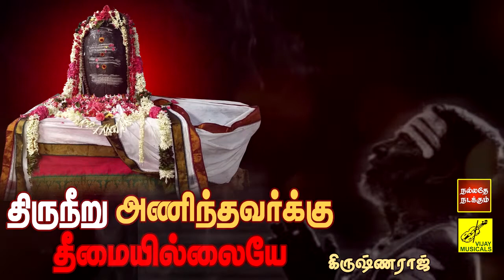திருநீறு அணிந்தவர்க்கு | Thiruneeru Anindhavarku | Pradosham Song | Sivan Song | Vijay Musicals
Song : Thiruneeru Anindhavarku Theemaiyillaiye | Tamil Lyrics
Singer : Krishnaraj
Lyrics : Vaarasree
Video Powered : Kathiravan Krishnan
Production : Vijay Musicals

பாடல் : திருநீறு அணிந்தவர்க்கு தீமையில்லையே | தமிழ் பாடல்வரிகள்
குரலிசை : கிருஷ்ணராஜ்
கவியாக்கம் : வாரஸ்ரீ
இசை : கண்மணிராஜா
காட்சிப்பதிவு : கதிரவன் கிருஷ்ணன்
தயாரிப்பு : விஜய் மியூசிக்கல்ஸ்

பாடல்வரிகள் :

திருநீறு அணிந்தவர்க்கு தீமையில்லையே
சிவன் பேரை நினைப்பவர்க்கு மரணமில்லையே
திருக்கோவில் மிதித்தவர்க்கு பயமுமில்லையே
தேவாரம் படிப்பவர்க்கு பாவமில்லையே
பந்தியிட்டு உண்பவர்க்கு பசியுமில்லையே
பொருள் பங்கு வைத்து கொடுப்பவர்க்கு பஞ்சமில்லையே
கும்பிட்டு நடப்பவர்க்கு குறைகளில்லையே
என்றும் கோவிலாக வாழ்பவர்க்கு பிறவி இல்லையே
எங்கெங்கும் நிறைந்ததெல்லாம் சிவமயமே
இங்கு ஈரேழு உலகங்களும் அவன் வசமே
எல்லோர்க்கும் அன்பு செய்ய நினை மனமே
அது ஈசனது பூசையென அறி தினமே